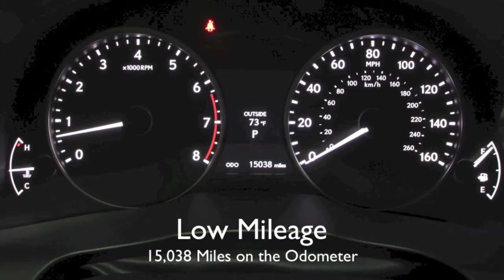2014 Lexus ES 350 Premium Package in Richmond, VA 15P244